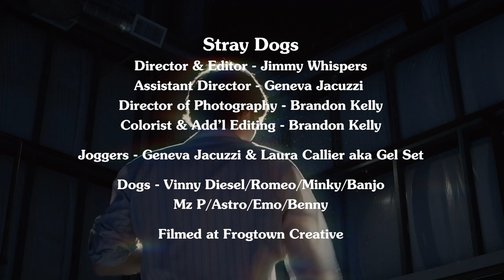Jimmy Whispers - "Ice Cream Truck / Stray Dogs" (Official Music Video)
0:00 "Ice Cream Truck" (Official Music Video)
0:49 "Stray Dogs" (Official Music Video)

CREDITS:
Ice Cream Truck:
Director and Editor: Jimmy Whispers
Director of Photography: Brandon Kelly
Colorist: Brandon Kelly
Effects: Nik Braatz
Production Assistant: David McAfee
Ice Cream Vendor: Carmen
Goth: Emily Deremo
Rollerskaters: Kelsey Guy, Tricia Plinzke

Carmen’s Ice Cream
Studio 22 / Tomas Dolas

Stray Dogs :
Assistant Director: Geneva Jacuzzi
Colorist and additional editing: Brandon Kelly
Joggers: Geneva Jacuzzi , Laura Callier aka Gel Set
Dogs: Vinny Diesel, Romeo, Minky, Banjo, Mz P, Astro, Emo, Benny

Filmed at Frogtown Creative

p + c 2023 Jimmy Whispers